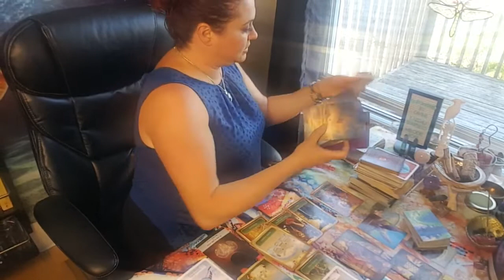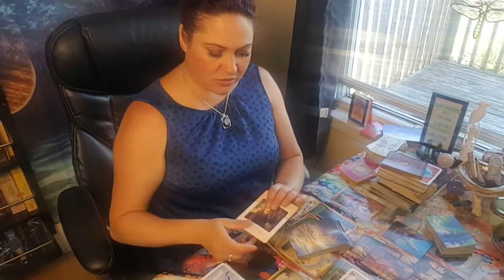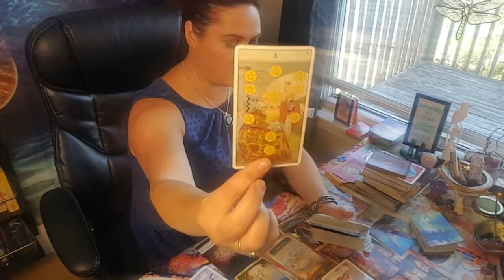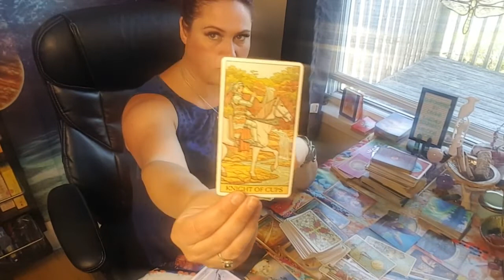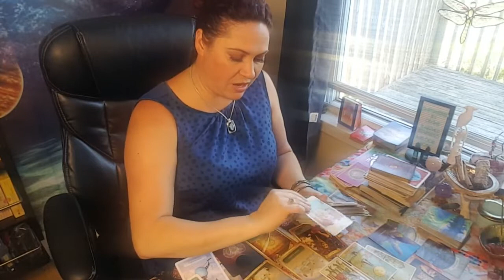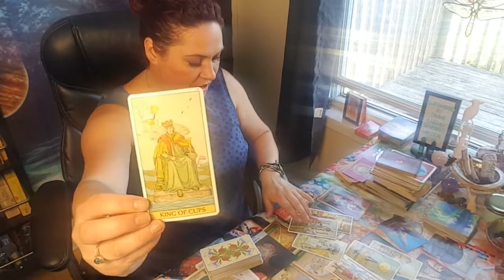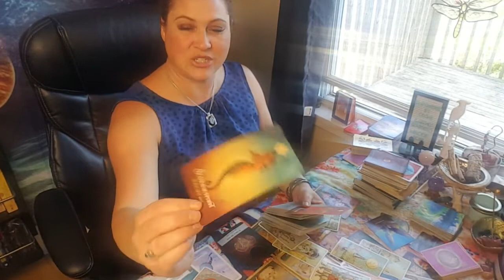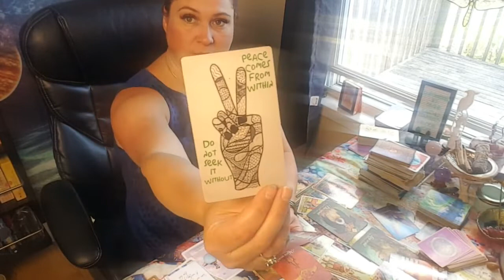LIBRA(2) THEY CAN'T STOP THINKING ABOUT YOU - THINGS ARE SHIFTING FATHER CLOCK IS COMING IN TO PLAY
The DIVINE is stepping in with a message about your sign!  This is for Sun, Moon, Rising, and Venus.  MY VIDEO's ARE TIMELESS, please keep this in mind :)

This will not and can not resonate with everyone as it is a general reading for the collective.
VIMEO EXTENDED: (no extended for this video you can check out others here)

I am open for personal readings Your personal reads will be recorded for you to be able to download and have access to at any time email me at to book.

New folders coming to the channel soon:

*** Unboxing and digging into different tarot and oracle decks***

*** Law of attraction meets Spirit and the Stars***

*** Astrology Talk - Mapping the universe and see what the planet's are telling us***

***Also Business and Entrepnureship talk and topics ***

Follow me on:
Vimeo @EmpowerYourDreams

Much Love, Light, and Laughter
Stay EMPOWERED
Melodie 🌹